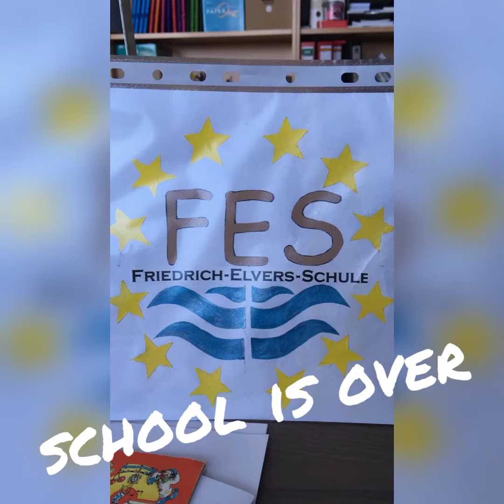Unser Abschlussjahrgang 2021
Herzlichen Glückwunsch! Es ist soweit... jetzt habt ihr es geschafft. 🎉✨🎇

Mit einem lachenden und einem weinenden Auge sehen wir euch bei euren letzten Zügen zu. Voller Freude könnt ihr hinaus in die Welt ziehen und stolz auf euch sein.
Auch wir, all die Erwachsenen der FES, die euch begleitet haben, freuen uns für euch und sind stolz, auf all das, was ihr erreicht habt. Gleichzeitig werden wir euch vermissen, euch weiterhin aus dem Hintergrund anfeuern und bei jedem eurer Züge die Daumen drücken.

Vielleicht... vielleicht fallen die Würfel einmal so, dass wir uns wiedersehen!

Die Friedrich-Elvers-Schule Heide gratuliert ihren Abschlussschüler*Innen 2021! Wir wünschen euch alles Gute "da draußen"!